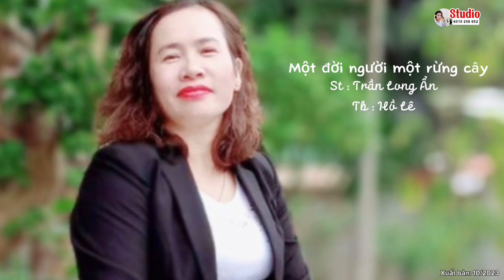Một đời người một rừng cây. Hồ Lê